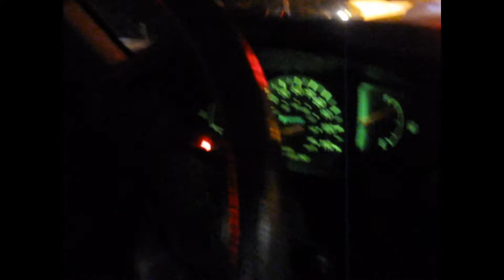Red Red Wine Music Video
No red red wine was harmed during the making of this movie...enjoy the stupidity.